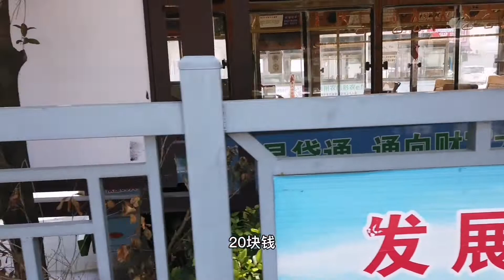贵州镇远古城不欢迎房车，停车费和物价较贵，吃上两个菜要184元